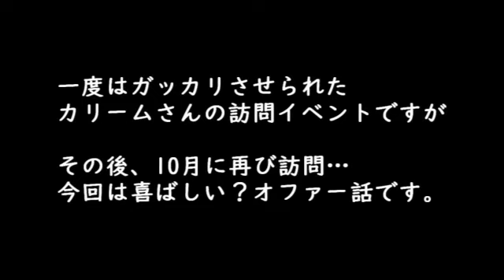【#33】サカつく2013 PS3版『最強のチームカラーを発動する為の育成準備』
バルセロナ時代のイニエスタが…！

動画の方のタイトルに「しかし」が入ってしまっていますが、「しかし」は見なかったことにしてください（笑）

※完全初見です、なので攻略コメントはRPGで言うネタバレの意味を成すので流す方向になります。

「こうしたらいい、こうしてください」というコメントに関して…
攻略動画ではなく初見プレイなので、目標をたてて、それに向かって走っていくという起承転結に向かっている様を動画にしています。初見プレイのサカつく2013で手探りで覚えながら強くしていく所をどうぞ見守っていてください。

すいません、HDMIでは無いので白飛びしています！何とかできないか模索していますが、しばらくこのままになりそうです。
（特にこの時期が一番画質が悪い時期だったと思います。いずれ少しだけですが、マシになってくると思いますのでご了承くださると嬉しいです）

急遽ですが、PS3のサカつくをプレイする事にしました。